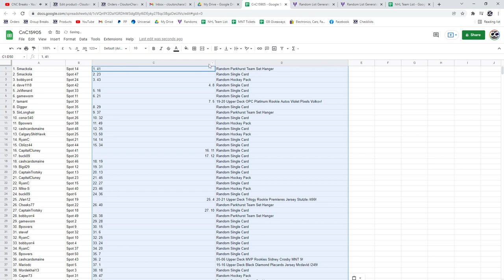McDavid Black Diamond Rookie Jersey Chancer Break - C&C GB #15,905